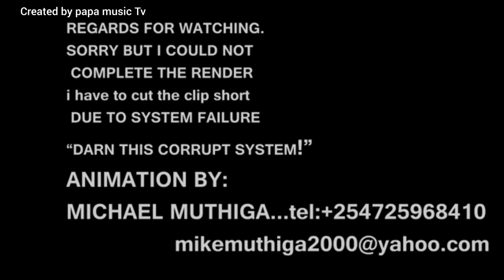sirudi misiri_by papa the king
animation song